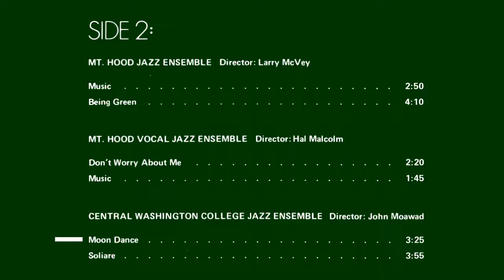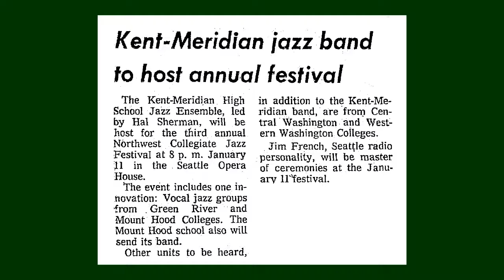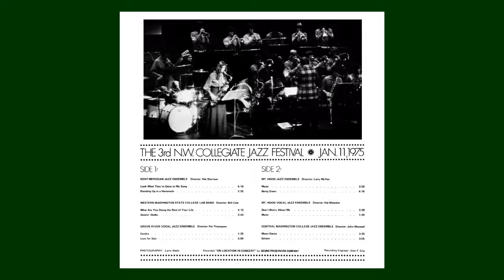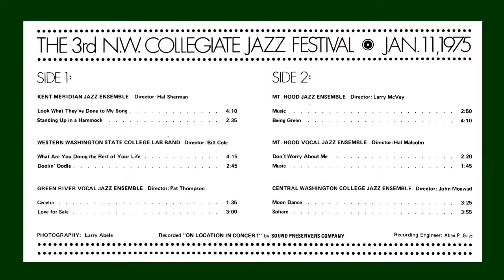Central Washington Jazz Ensemble: "Moon Dance" (1975)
From "Kent-Meridian Jazz Festival Three", the Central Washington College Jazz Ensemble under the direction of John Moawad performs "Moon Dance" (arranger uncredited). Recorded live in Seattle at the Opera House on January 11, 1975.